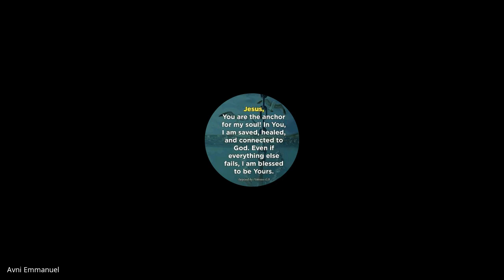Revelation & Daniel | Lecture 15: BC308-R&D-20230323